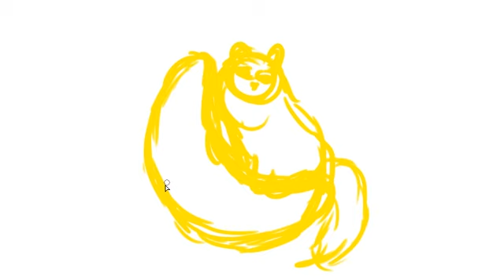디디 빵 조아 DD loves the bread : 크림히어로즈 팬아트 Cream Heroes fan art | 보니 Bonnie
디디 빵 조아♥
크루아상으로 만든 달을 타고
우주를 여행하는 꿈을 꾸는 디디!

블로그에 도안 및 투명 배경 파일을 올려둘게요.
필요하신 분은 다운 받아서 사용해보세요!

★ 사용 프로그램 : 사이툴
★ 보니의 블로그

DD loves the bread!
I think he is dreaming of a moon made from Croissant.

I'll upload the file to my blog.
Download if you may.

★ Painting program used : Painting Tool SAI